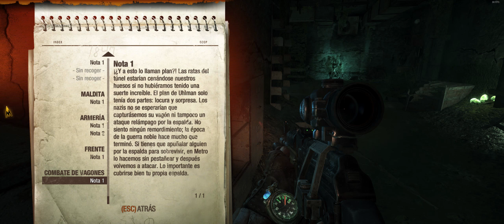METRO 2033 REDUX Gameplay Español #3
En 2013, el mundo ha quedado devastado por una catástrofe apocalíptica que ha aniquilado a toda la humanidad y convertido la superficie terrestre en un páramo contaminado. Un puñado de supervivientes se refugiaron en las profundidades del metro de Moscú, y la civilización humana comenzó una nueva edad oscura.

MI PC:

TORRE:
Cooler Master CM Storm Enforcer

CPU:
Cooler Master Hyper 412S CPU Cooler

RAM:
G.Skill Ripjaws X DDR3 2133 PC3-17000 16GB 2x8GB CL9

GRAFICA:
Gigabyte GeForce GTX 970 Gaming G1 WindForce OC 4GB GDDR5

MONITOR:
LG 29UM67 29" LED IPS

GRABADORA:
LG GH24NSD1 Grabadora DVD 24x Negra

RATON:
Logitech G502 Proteus Core Gaming Mouse

TECLADO:
Logitech G710+ Gaming Mechanical Keyboard

FUENTE DE ALIMENTACION:
Nox Urano TX 850W

SONIDO:
cascos Keep out HX7

Grabación: Shadowplay
Edición de Video: Sony Vegas Pro13